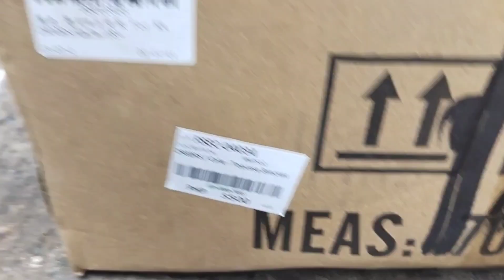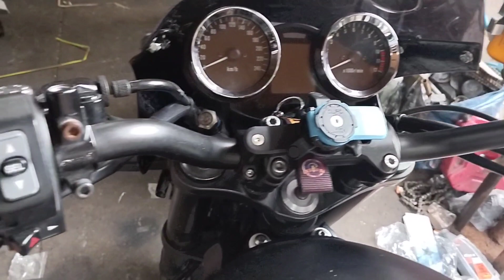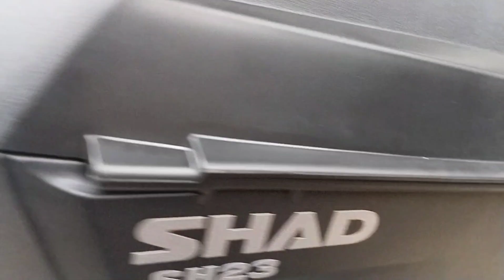👉Done to install Side box Shad 23ltrs💥